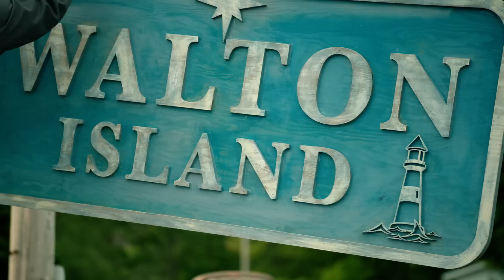Lost & Found Official Teaser (2016) - Cary Elwes, Jason Patric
A Family Adventure feature film starring Cary Elwes, Jason Patric, Justin Kelly, Benjamin Stockham, Celeste Desjardins, Greg Bryk.
Opens in Limited theaters on Jan 6. Available VOD/DVD Everywhere Jan. 10th.

Young brothers Andy and Mark Walton embark on a thrilling treasure hunt to redeem their family's lost fortune and discover the treasure that never runs dry.

Directed by Joseph Itaya. Written by Joseph Itaya and Erik Cardona. Produced by Scott Bridges, Kim Selby, Joseph Itaya, Jordan Barker, and Borga Dorter.